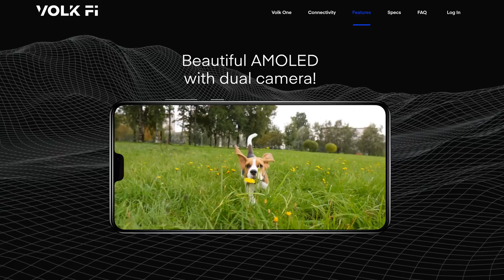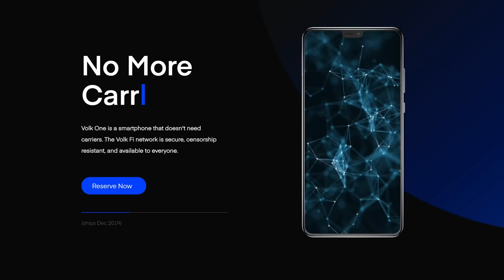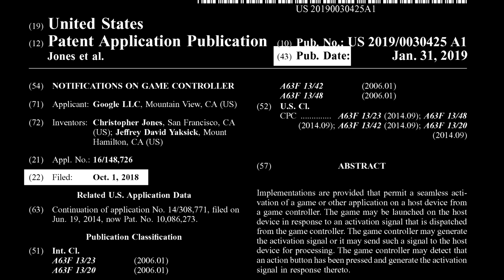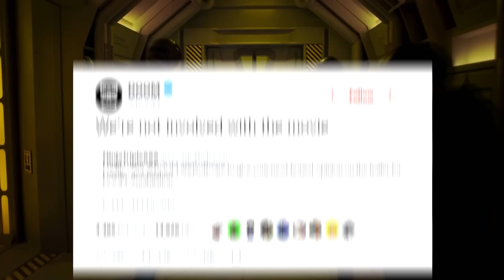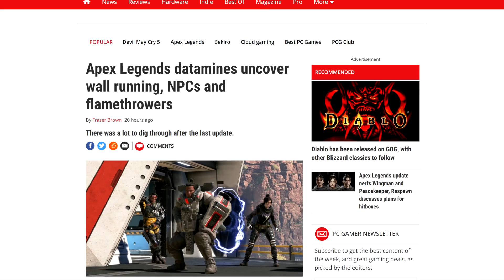Phone Service Without A Carrier?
A smartphone startup claims that it can deliver phone service to everyone without actually having a carrier.  That company is called Volk Fi, and it's an interesting concept. This is how it works, you buy their phone called the Volk One which is pretty much a regular flagship Android phone with your choice of Snapdragon 845 or 855 and they come equipped with a long range RF transmitter. With traditional carriers your phone will connect to the nearest cell tower and that’s where you get your service. With Volk fi, your phone will connect to other Volk One phones to create the network.

How are you going to have access to the internet?

It's pretty simple. If you’re connected to wifi, you have access to the internet and if someone in the area needs internet, the signal will bounce through your phone so they could have access to it too. The phones also comes with a sort of router that connects to your home network and has the same long range RF chip. That way, you or someone else could connect to the internet using it. Basically, this is a mesh network like what you would find in your home if you have wifi pods.

TODAY'S DOSE OF TECH NEWS SOURCES